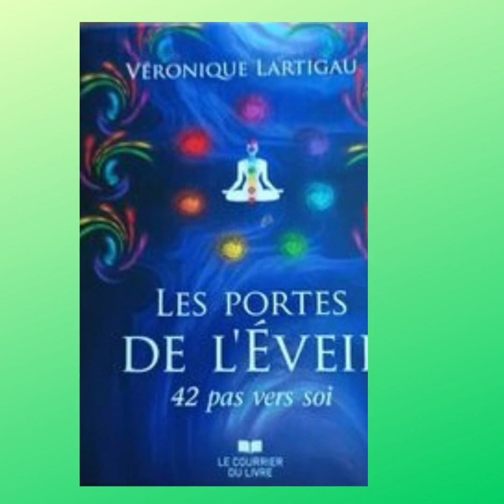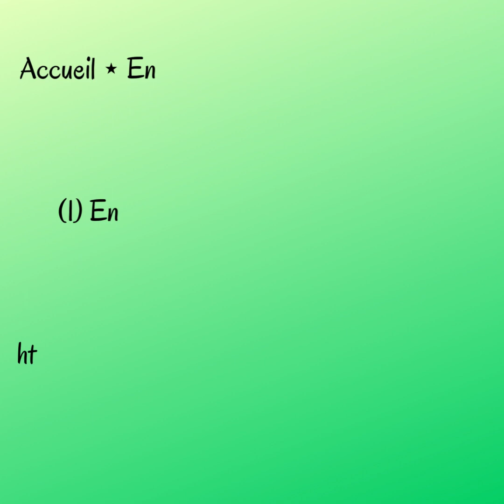Les Portes de l'éveil 17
Ce jeu de cartes énergétiques est un véritable support d'évolution personnel.
Il nous invite a nous poser la ou les bonnes questions pour évoluer.
Partageons et moi ce que vous en penser.
Très belle journée.
Vivez votre Liberté !!! votre Lumière.